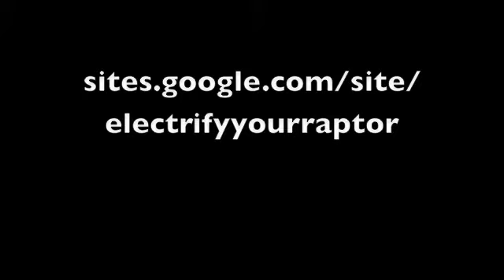Thunder Tiger Raptor Titan 50 SE Electric Conversion